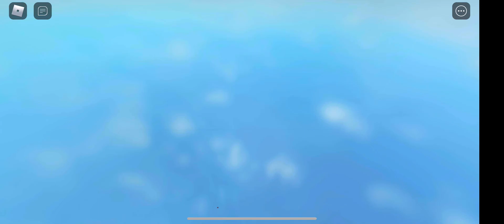Murder mystery 2